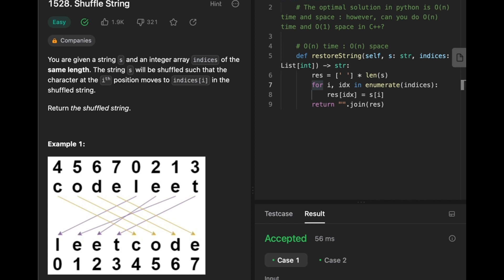Shuffle String in 15 seconds - Leetcode 1528 - Python